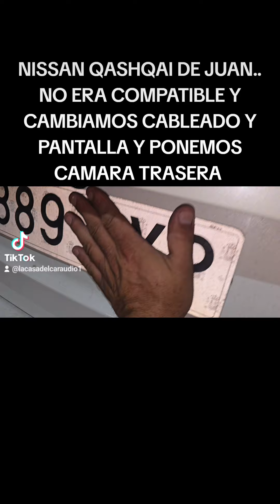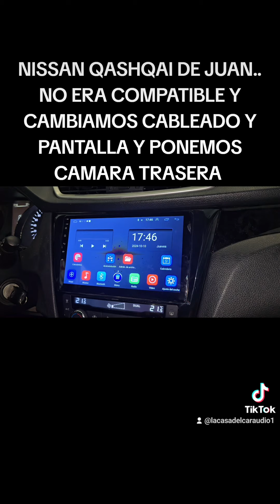NISSAN QASHQAI DE JUAN..NO ERA COMPATIBLE Y CAMBIAMOS CABLEADO Y PANTALLA Y PONEMOS CAMARA TRASERA